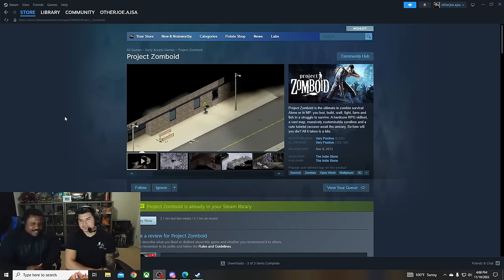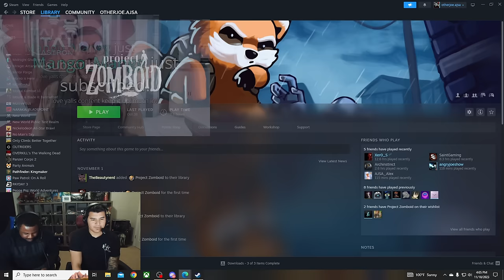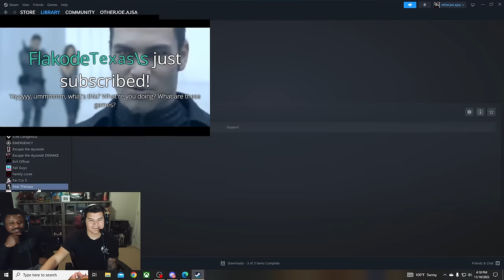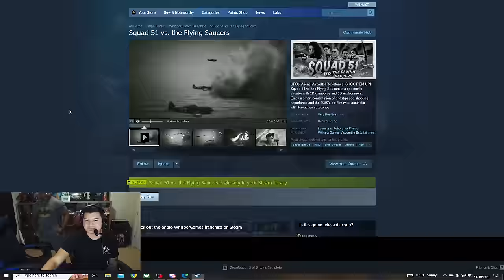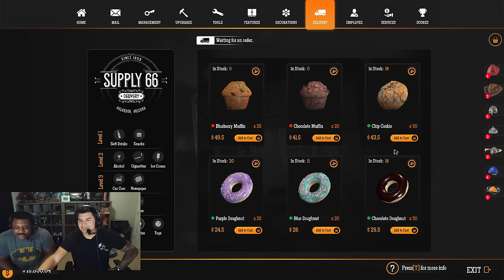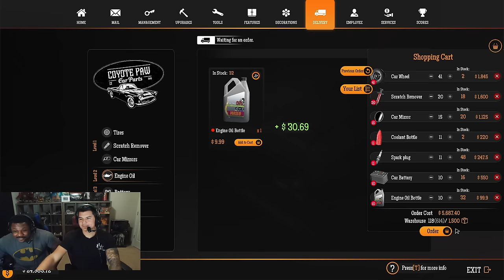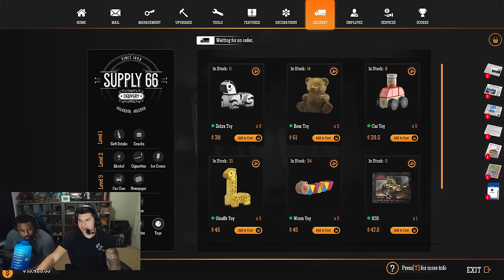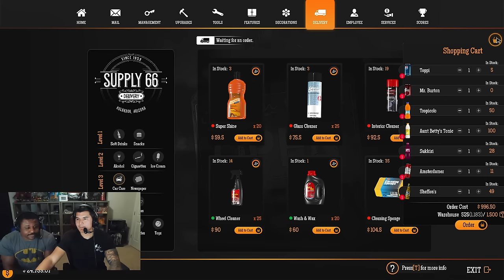SIM DAY: OtherJoe Returns to the Gas Station and the Food Truck (with Guest Star AzulTitan!)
Chapters:
0:00 -  Gas Station Simulator
2:50:00 - Food Truck Simulator